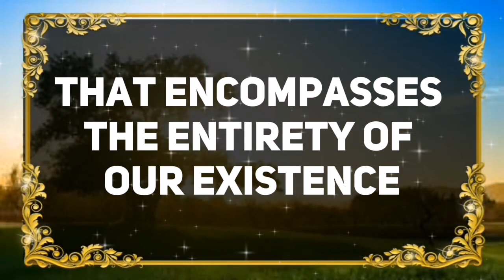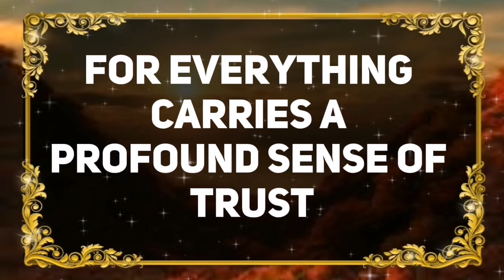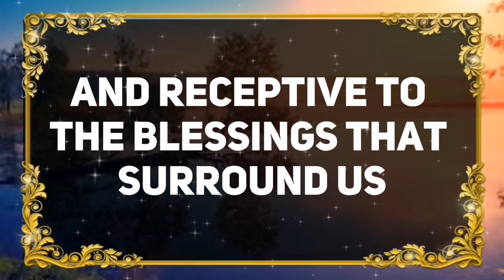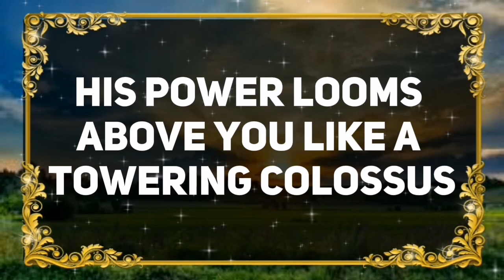💌GOD SAYS THIS PERSON'S LIFE WAS SAVED BY YOU...✝️ Angels Message Today